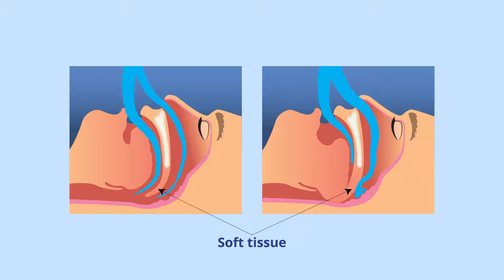How to Know if You Have Sleep Apnea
During sleep, some people may snore, choke, gasp and wake up. This could be due to a condition called Obstructive Sleep Apnea (OSA). Quality sleep is important for your health. Learn about the health challenges of sleep apnea and potential treatments.

Learn more about sleep disordered breathing and other respiratory problems, visit our patient resources